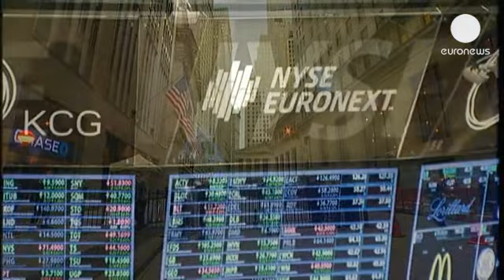Эхо скандала: ставку Libor будут считать не в Лондоне, а в Нью-Йорке - economy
Расчет Лондонской ставки межбанковского...

Расчет Лондонской ставки межбанковского кредитования Libor передается  оператору Нью-Йоркской фондовой биржи и  Euronext.  От ставки зависят контракты на сумму в 300 трлн. евро, с момента создания этого глобального финансового механизма в 1980-х годах за расчет Libor отвечала  Ассоциации британских банков.